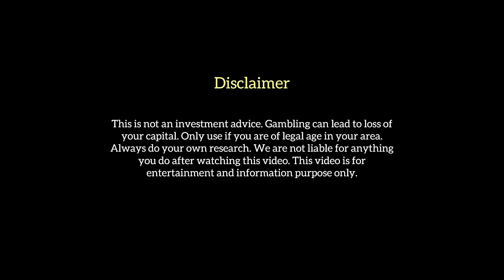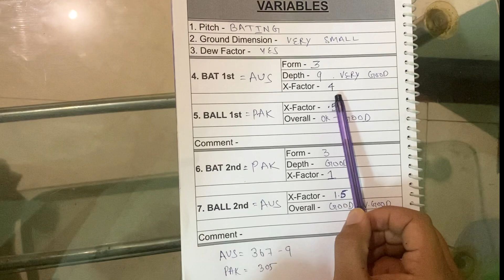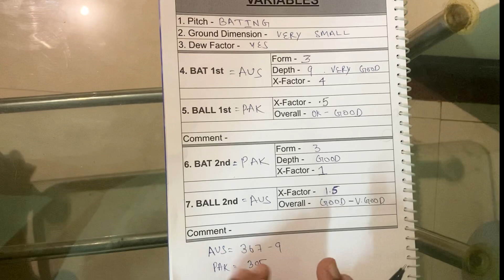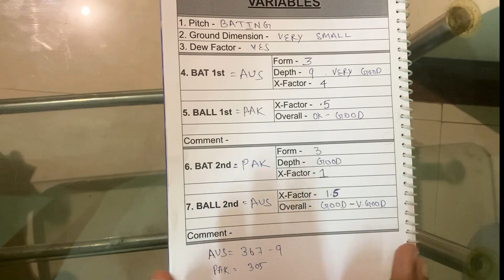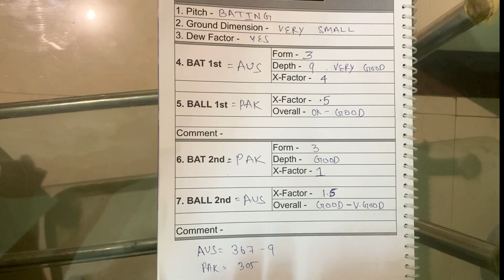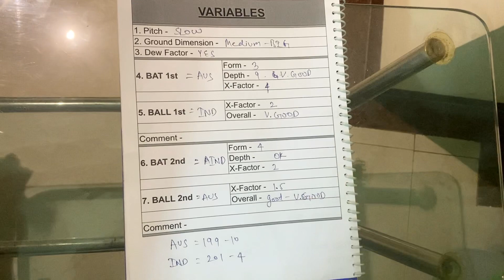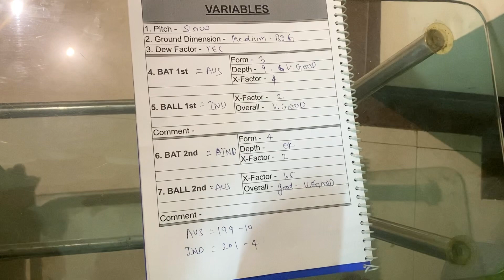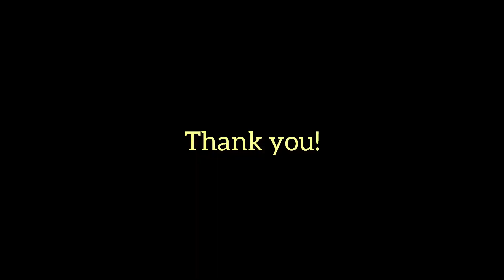How to Predict a Match | Cricket Betting Tips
check this